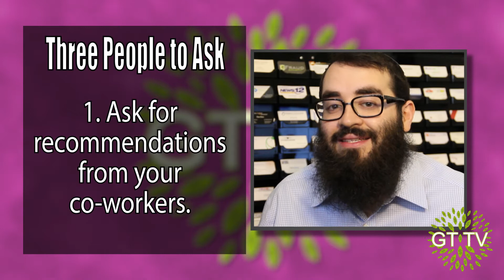How to Get Recommendations on Your LinkedIn Profile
- Ajax Union CEO Joe explains how to build your LinkedIn profile by getting recommendations.

This week, CEO Joe outlines the difference between LinkedIn endorsements and LinkedIn recommendations, how to ask for a LinkedIn recommendation, and who to ask for a recommendation.

Have any questions about LinkedIn? Got any LinkedIn advice for Growtime fans? Share any tips or questions in the comments section, and be sure to let us know what you think about Growtime or what you'd like to see in future episodes.

Are you a fan of Growtime? Connect with Joe on LinkedIn and write him a recommendation